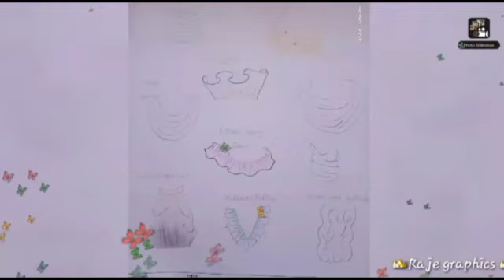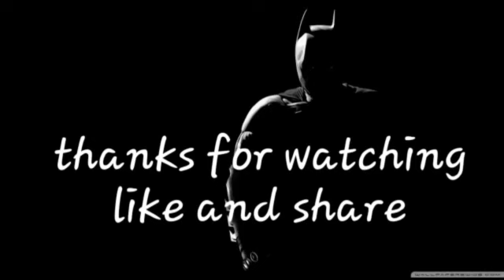Govt.ITI Sangola 2#Dist#Solapur#Pune#DVET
Organised by
CI Fashion Technolgy
Govt.ITI Biloli Dist. Nanded